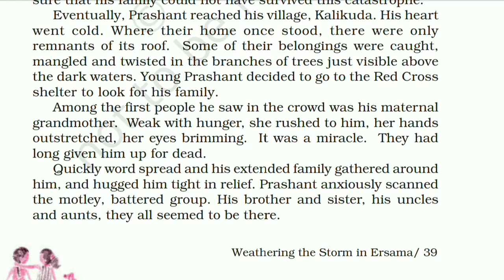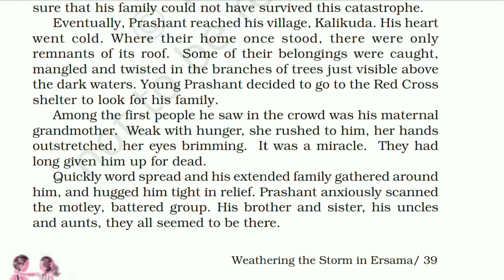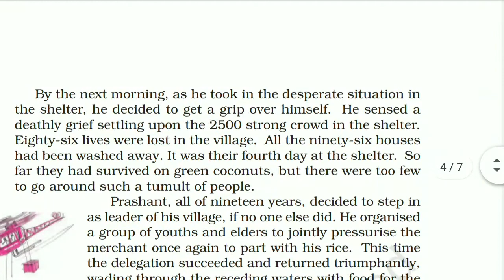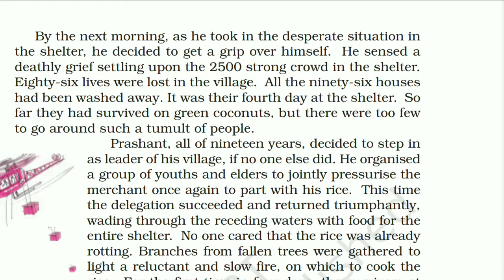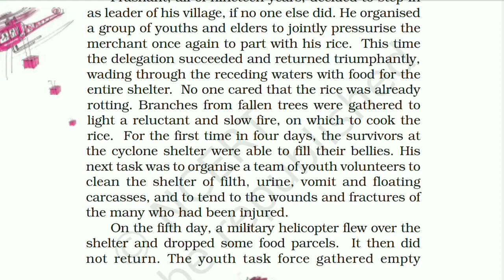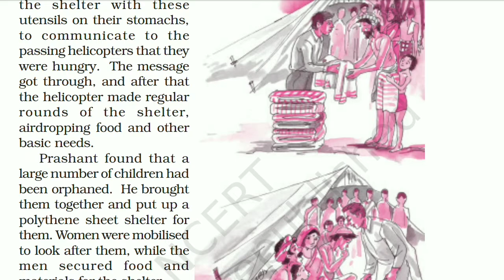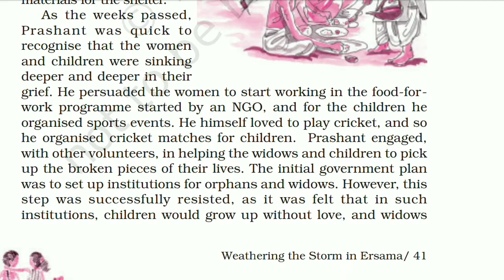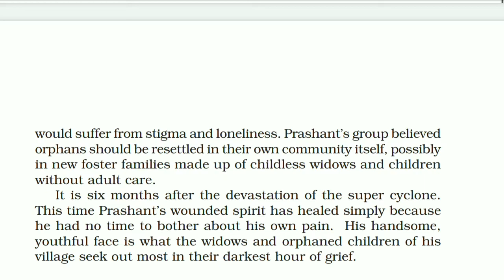Class 9, Weathering The Storm In Ersama Part 2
Hello Viewers